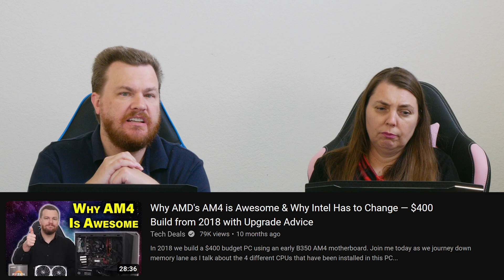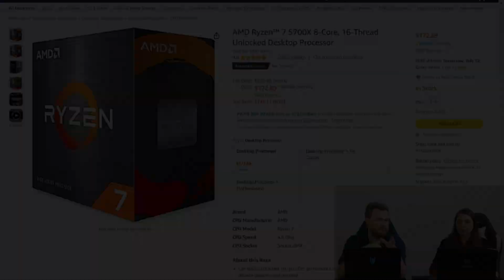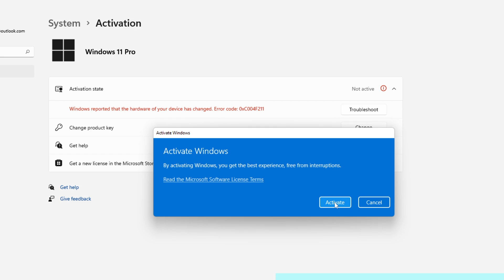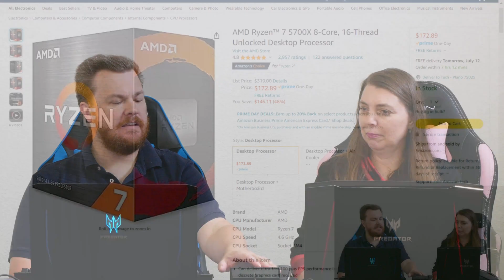Upgrading the Ryzen Experience: Finding the Perfect AM4 CPU for 1st and 2nd Gen Ryzen - BST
Welcome to Byte Size Tech - This Channel is devoted to highlights from Tech Deals.  These are segments cut straight from the live streams, in easy to digest portions! So, if you're looking for the Byte Sized Tech answer, you've come to the right place!

— Purchase Links —
 — CPUs

Upgrading the Ryzen Experience: Finding the Perfect AM4 CPU for 1st and 2nd Gen Ryzen
Amazon Prime Day   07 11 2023   Live Stream Recording

Discord to Byte Size Tech - This Channel is devoted to highlights from Tech Deals.  These are Questions people have asked on Twitter and answered directly here, so if you're looking for the Gigabyte Sized Tech answer, you've come to the right place!

— Purchase Links —
 — CPUs

Future-Proofing Your Rig: RTX 3070 to RTX 4070 Upgrade or Patience — Byte Size Tech